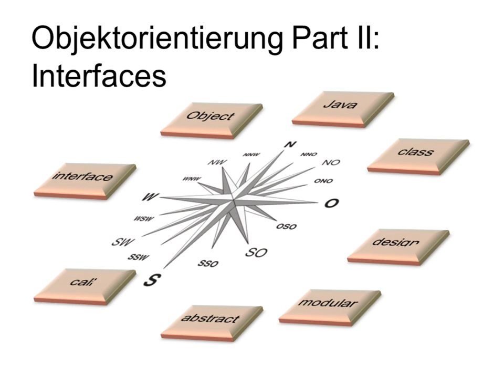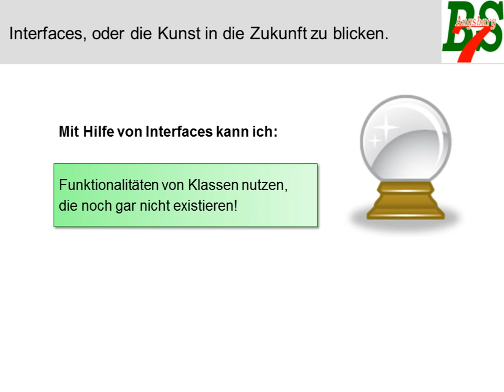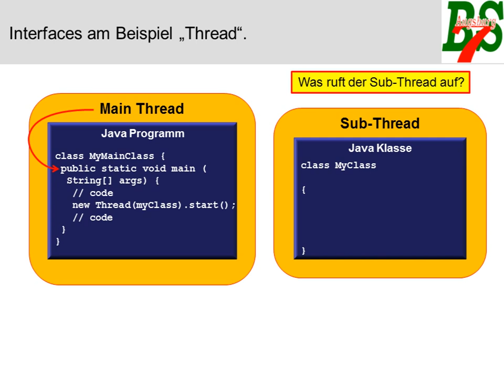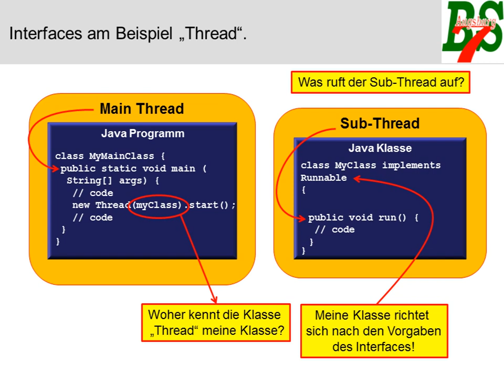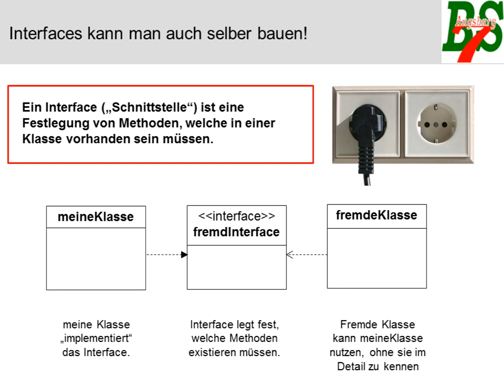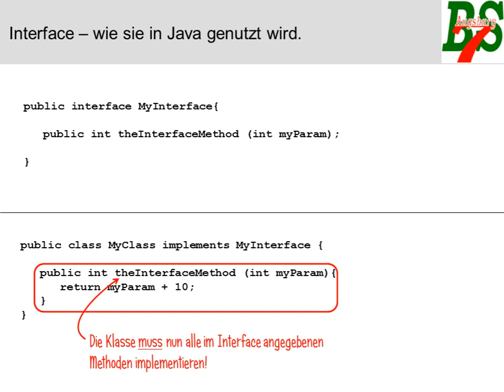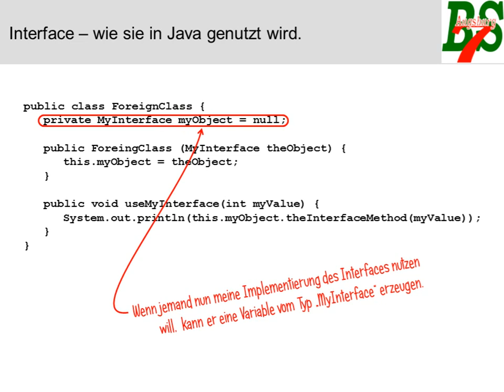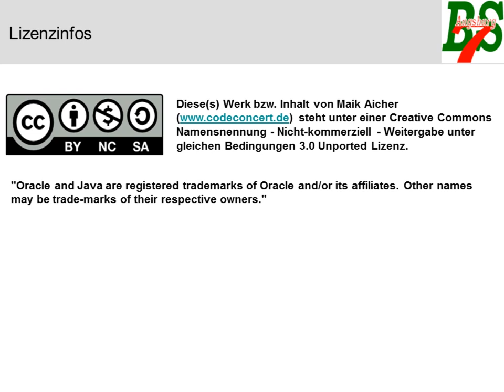AnPr OO Part2 (Interfaces)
Der zweite Teil zum Themengebiet objektorientierte Programmierung in Java zielt auf das Thema "Interfaces" ab. Es wird anhand zweier Beispiele gezeigt, wofür man in Java das Konstrukt der Interfaces benötigt und wie man ein eigenes Interface realisiert.